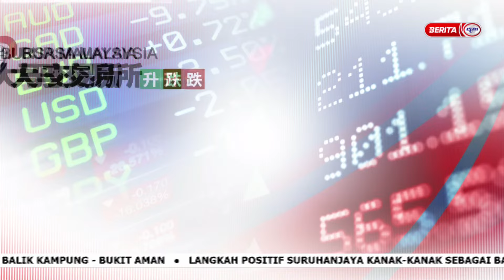20 JANUARI 2023 –BERITA MANDARIN